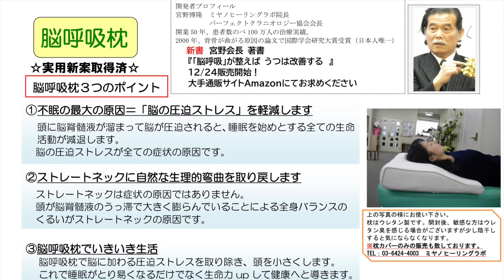2023年5月第3週(5/14〜5/20)の免疫力・生命力の変化‼︎ 【宮野博隆】ＣＳＦプラクティス（脳脊髄液調整法）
◆パーフェクトクラ二オロジー協会会長　宮野博隆　ご挨拶

1945年東京都生まれ。

1971年、東京都蒲田に宮野治療院を開院。開院当初から、数々のカイロプラクティックの技術を施術に取り入れる。あらゆる疾病に対して、普遍として「その原因の元から改善する」探究に努めた施術を展開する。また、業務の傍ら東京衛生学園に入学、卒業。はり師・きゅう師、あん摩マッサージ指圧師免許を習得する。

1979年に渡米。S.O.T (Sacro Occipital Technic 仙骨後頭骨療法) 創始者M.Bディジョネット氏（Major B Dejarnette）に師事の下、S.O.Tを学ぶ。

1990年、国際仙骨後頭骨学会において、Certificate of ceryified Craniopathの認定を受ける。PAAC(Pacific Asia Chiropractic Asocciation)にてS.O.T研究委員長を務める。
2000年、Sacro Occipital Research Society International（国際仙骨後頭骨学会）において、研究者大賞 (Chiropractic researcher of the year)を受賞。

2005年から、CSFプラクティス・セミナーを開催する。
2006年パーフェクトクラニオロジー協会を設立し会長に就任、現在に至る。

2016年『ソフトブロックテクニックセミナーDVD～たった５秒で背骨が真っ直ぐになる驚異のテクニック～CSFプラクティス 脳脊髄液調整法』（カイロベーシック社）を発売。

2016年書籍『「脳の呼吸」を整えれば あなたの全身はよみがえる』(現代書林)を発売。発売後半年以上わたり、Amazon書籍カテゴリランキング1位。

2020年書籍『「脳の呼吸」を整えれば あなたの腰痛は消える』(現代書林)を発売。

2021年書籍『脳呼吸』が整えば うつは改善する（幻冬舎）を発売

2022年書籍『脳呼吸』が整えば 糖尿病は克服できる（幻冬舎)を発売